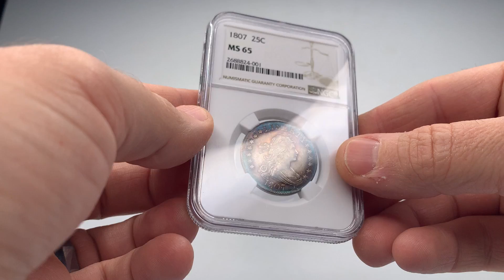1807 NGC MS65 25C Featured Rare Coin Video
This 1807 Draped Bust Quarter Eagle is a stunning example of a coin with only a population of 2 with only 2 that are graded higher.  The coin has been graded MS65 by NGC.  This is an original coin that hasn’t been cleaned with no marks. This coin has beautiful rainbow toning on both sides.  This coin is priced to sell against Collectors Universe Price Guide of $110,000. This coin is the last year of issue.  This example in MS65 has only appeared in auction twice 2003 $60,375 and 1998 $29,900.

Mintage = 220,643
NGC Pop = 2 / 2
NGC Price Guide = $100,000